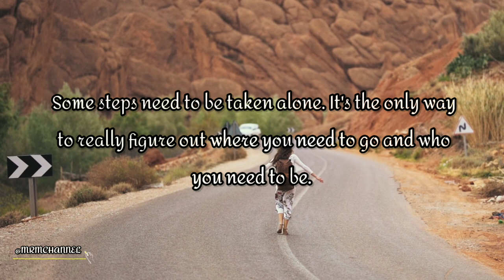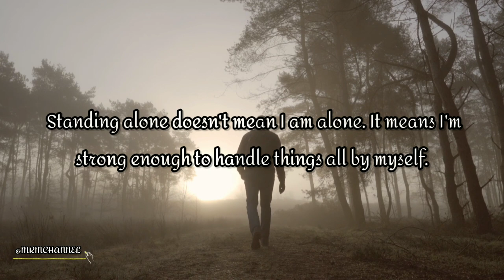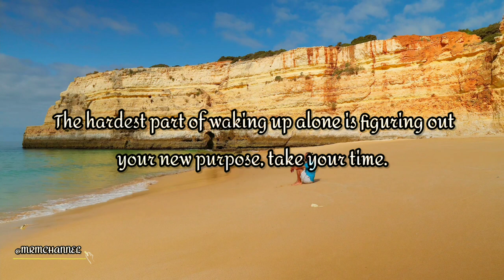Being Alone | MRM CHANNEL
ᴍᴜꜱɪᴄ|ʀᴇʟᴀxᴀᴛɪᴏɴ|ᴍᴏᴛɪᴠᴀᴛɪᴏɴ

🎶 Track info:
I Used to Be Free by Fleurs Douces